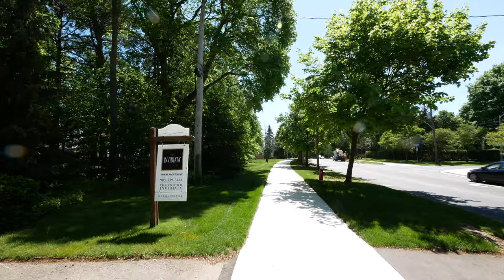4K Burlington Street Walk Tour 2020 Panasonic Lumix G85 Lumix 7-14mm f4.0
Burlington is at the southwestern end of Lake Ontario, just to the north east of Hamilton and the Niagara Peninsula, roughly in the geographic centre of the urban corridor known as the Golden Horseshoe. Burlington has a land area of 187 km2 (72 sq mi). The main urban area is south of the Parkway Belt and Hwy. 407. The land north of this, and north Aldershot is used primarily for agriculture, rural residential and conservation purposes. The Niagara Escarpment, Lake Ontario and the sloping plain between the escarpment and the lake make up the land area of Burlington. The city is no longer a port; sailing vessels in the area are used for recreational purposes and moor at a 215 slip marina in LaSalle Park. The 2.2 km long Skyway Bridge is a prominent landmark.

Burlington's climate is humid continental (Köppen climate classification Dfa) with warm, humid summers and cold, somewhat drier winters. The climate is moderated by its proximity to Lake Ontario. Monthly mean temperatures range from 22.5 °C (72.5 °F) in July to −4.4 °C (24.1 °F) in January. The average annual precipitation is 763 millimetres (30.0 in) of rain and 99 centimetres (39 in) of snow.

Although it shares the temperate climate found in Southern Ontario, its proximity to Lake Ontario moderates winter temperatures and it also benefits from a sheltering effect of the Niagara Escarpment, allowing the most northerly tracts of Carolinian forest to thrive on the Escarpment that runs through western sections of city. Several species of flora and fauna usually found only in more southern climes are present in Burlington, including paw-paw, green dragon (Arisaema dracontium), tuckahoe (Peltandra virginica), American columbo (Frasera caroliniensis), wall-rue (Asplenium ruta-muraria), plus the Louisiana waterthrush, the hooded warbler, the southern flying squirrel and the rare eastern pipistrelle. Near the visible promontory of Mount Nemo that rises some 200 m (650 ft) above the lake level, a "vertical forest" of white cedar clinging to the Escarpment face includes many small trees that are more than a thousand years old.[6]

Hamilton Harbour, the western end of Lake Ontario, is bounded on its western shore by a large sandbar, now called the Beach strip, that was deposited during the last ice age. A canal bisecting the sandbar allows ships access to the harbour. The Burlington Bay James N. Allan Skyway (part of the Queen Elizabeth Way), and the Canal Lift Bridge allow access over the canal.

In 1874, Wellington Square and Port Nelson were incorporated into the Village of Burlington. However, the arrival of large steamships on the Great Lakes made the small docks of the local ports obsolete, and the increased use of railway to ship goods marked the end of the commercial wharves.

Farming still thrived though, and the resultant growth resulted in continued prosperity. By 1906, the town boasted its own newspaper—the Burlington Gazette—as well as a town library and a local rail line that connected Burlington to nearby Hamilton. During the First World War, 300 local men volunteered for duty in the Canadian Expeditionary Force—38 did not return. In 1915, Burlington was incorporated into a town.

As more settlers arrived and cleared the land, cash crops replaced subsistence farming. Gradually, mixed farming and market gardens became the dominant form of agriculture, and in the early 20th century the area was declared the Garden of Canada. The first peaches grown in Canada were cultivated in the Grindstone Creek watershed in the city's south-west part. The farming tradition has passed down through the generations. Today over forty percent of the Grindstone Creek watershed is still devoted to farms, orchards and nurseries.[4]

Following the Second World War, cheap electricity from nearby Niagara Falls and better transportation access due to the new (1939) Queen Elizabeth Way encouraged both light industry and families to move to Burlington. The population skyrocketed as new homes were built, encouraging developers to build even more new homes. On 1 January 1958, Burlington officially annexed most of the Township of Nelson, as well as Aldershot, formerly a part of East Flamborough Township. By 1967, the last cash crop farm within the city had been replaced by the Burlington Centre.[5]

By 1974, with a population exceeding 100,000, Burlington was incorporated as a city. The extremely high rate of growth continued, and between 2001 and 2006, the population of Burlington grew by 9%, compared to Canada's overall growth rate of 5.4%. By 2006, the population topped 160,000. Continued high rates of growth are forecast as farmland north of Dundas Street (former Highway 5) and south of Highway #407 is developed into more suburban housing.